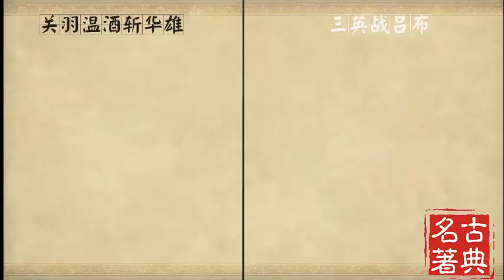三国演义 第4-6集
《三国演义》是中国伟大的经典之作，由罗贯中编成明代的半虚构文学杰作。这部小说包含大约70％以上的事实和20％以上的小说。一些问题，如关羽的武器重约40多公斤，鲁布的能力，刘备的马匹以及堕落之山的存在以及其他一些可能都是虚构的。

历史上的那个时期可以说是骑士的黄金时代，尽管它发生在1700多年前，刘备，曹操，关羽，张飞和诸葛亮等人物已成为中国人的家喻户晓的名字。在小说“三国演义”中讲述了他们的功绩，勇气，冒险等等的故事。

这是中国历史上最动荡的时期之一，在汉朝末期，由于宦官掌权，腐败在朝廷中猖獗。伴随着洪水，瘟疫和蝗虫等自然灾害吞噬了农民种植的农作物，农民的饥饿和不满很快迅速升级，直到张娇率领的一场名为“黄围叛乱”的大叛乱爆发。（它被称为“黄色围巾”，因为叛乱分子头上系着一条黄色围巾）。最初只是一小群叛乱分子，由于民众普遍的饥饿和不满情绪，成群结队的民众加入了该国许多地区的叛乱。

Romance of The Three Kingdoms is one of the great chinese classics and is compiled into a semi-fictional literary masterpiece during the Ming Dynasty by Luo Guanzhong. The novel comprises around 70+% fact and 20+% fiction. Some issues such as Guan Yu's weapon weighing around 40+ kilograms, the capabilties of Lu Bu, Liu Bei's horses as well as the existence of the Hill of the Fallen Phoenix and some others are probably fictional.

That period in history can be said as the golden age of chivalry and although it happened more than 1700 years ago, characters such as Liu Bei, Cao Cao, Guan Yu, Zhang Fei and Zhuge Liang have become household names among the chinese. Tales of their exploits, courage, adventures and many more are told in the novel "Romance of The Three Kingdoms".